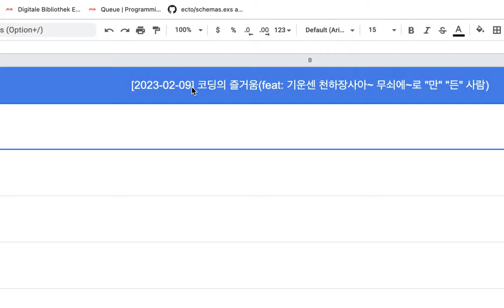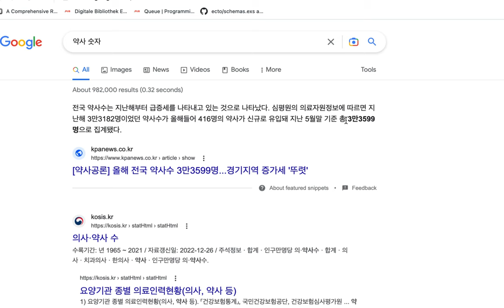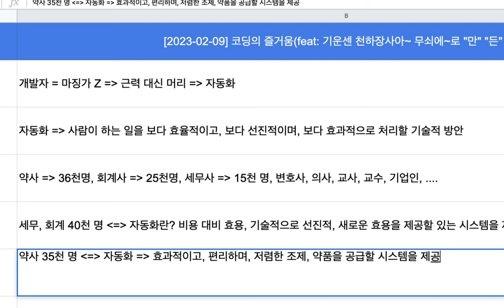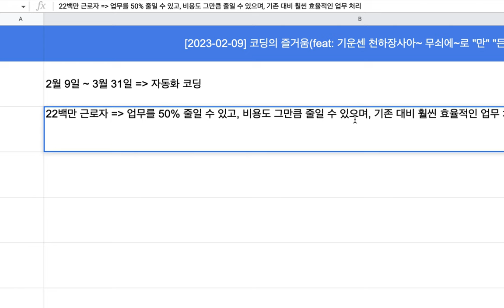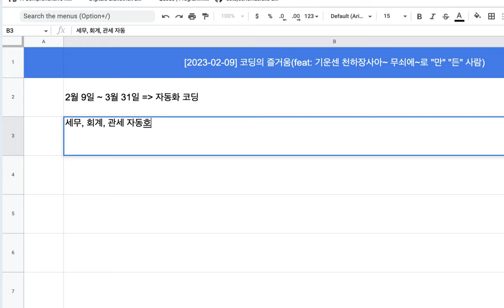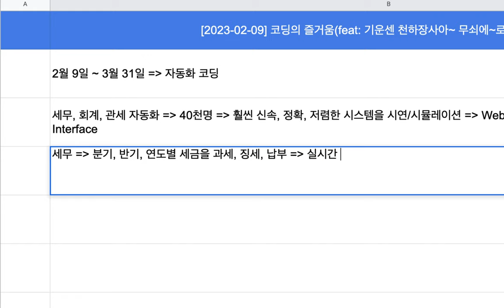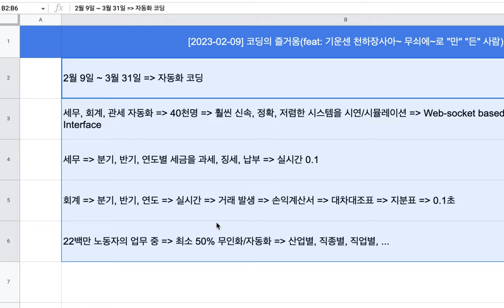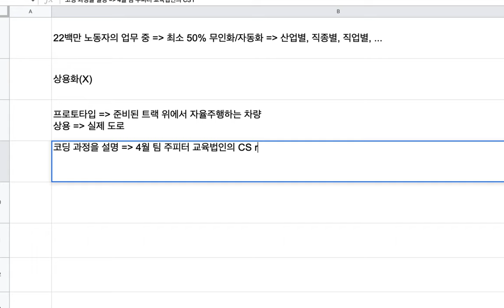[2023-02-09] 자동화 | 산업, 직종, 직업, 기관, 정부